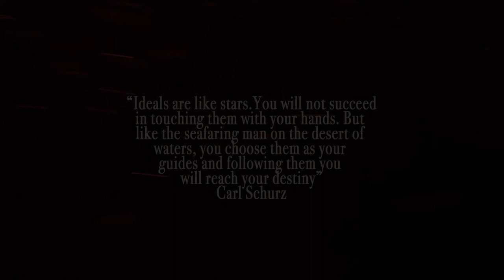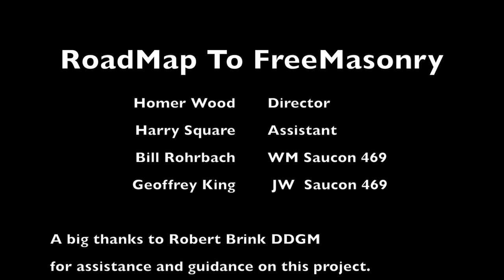Masonic Aprons in Pennsylvania